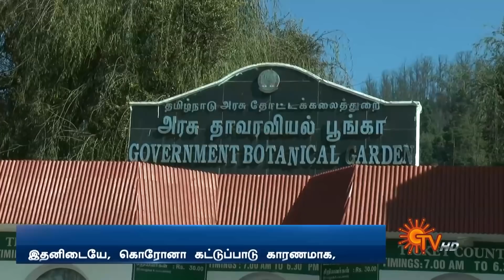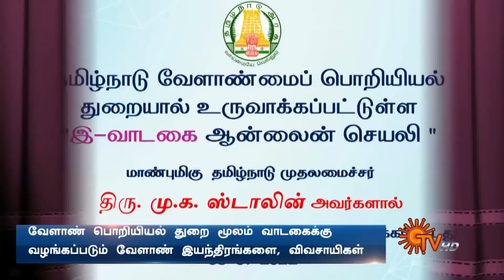Sun Seithigal | சன் காலை செய்திகள் | 09-01-2022 | Morning News